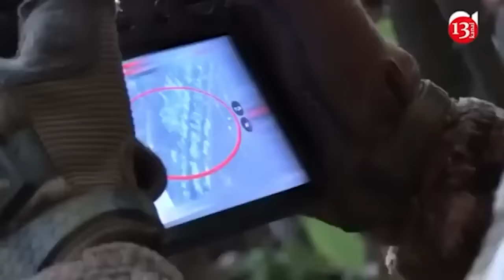Preparations underway to annex Kursk region to Ukraine -Referendum might be held on this date